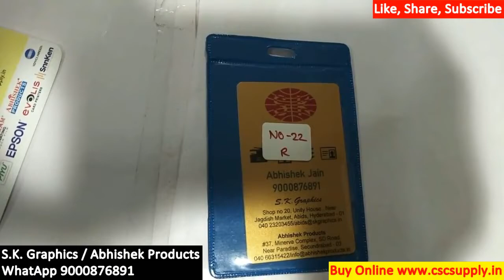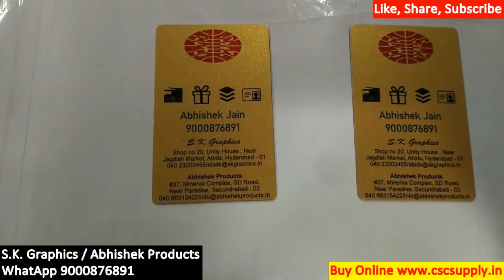🎵 Mix Tape 5 | AbhishekID.com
New Head Office

ABHISHEK PRODUCTS*
Shop no 37 , Ground floor , Minerva Complex,
S.D.Road, Secunderabad, Andhra Pradesh , Pin code - 500003

Mix Tape 2 @ S.K. Graphics Abhishek Products

​I'd card Printer Department

Please Call at Abhishek Products

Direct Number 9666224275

 We manufacturer ID card Holders, Lanyards, laser sheets, photo paper. We supply all ID card raw material and products like lanyards/tag rolls , hooks, lamination film, mounting film, cold lamination rolls, sticker, gum rolls, hooks notches, satin lanyards, special shine lanyards, badges, key chains, die cutters, id card Software, Epson cards and all id related Machines

 Following are some of the items we deal in

    Crystal Holder
    Outer Holder
    Inner Holder
    Box Holder
    Insert Holder
    Direct Fitting

    Flat Tags
    Shine Tags
    Saturn Tags
    Multi Colour Tags
    Round Tags

    Cold Lamination
    Lamination Machine
        Lamination Machine Parts
    Manual Cutter
    Fusing Machine

Key Chain
    Metal KeyChain

Ready Made
Plastic Pouch

We have been providing binding services and machine across the city for the past 25 years.
We incorporate and provide various kinds of binding services and machines for different sizes A4, FS legal and A3.
1. Spiral Binding Machine (Electric and Manual)
2. Wiro Binding Machine (Electric and Manual)
 Small Hole    4 mm
 Big Hole        5 mm
3. Comb Binding Machine
4. Thermal Binding Machine (Electric)
5. Catalog Binding Machine (Electric)
6. Stapler Binding Machine (Electric)
7. Creasing and Perforation Machine (Electric and Manual)
8. Gold Foil Machine(Roll to Roll Electric)